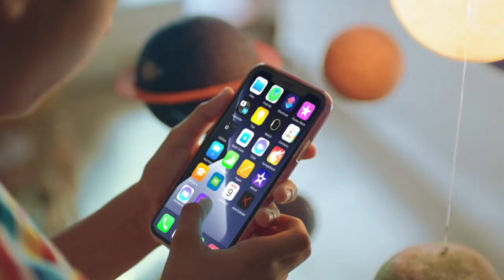Discovery School Super League Season 4 | Jump the Queue | Promo | Discovery Channel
Put on your thinking caps and get ready for a fierce competition as Discovery School Super League brings to you the biggest opportunity EVER!

Get a chance to win a 60 day subscription of Byju ! Head to the Discovery School Super League app, register and take the online test!
What's more?
The school with the maximum number of registrations will get a spot in the final selection round of Discovery School Super League.

So hurry up and grab the opportunity before 19th December 2021!!

Check out how A.I has transformed our world in This is A.I

Check out TeamIndus, One Team, One Dream of chasing their destiny to be the first Indians on the Moon.

Check out the amazing moments of Running Wild with Bear Grylls as he takes Famous Celebrities into the wild with him: